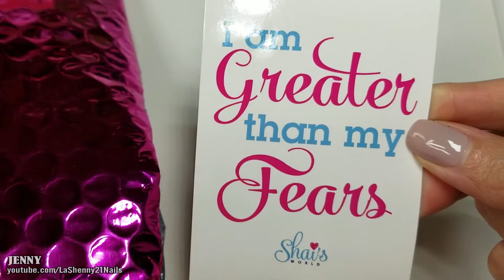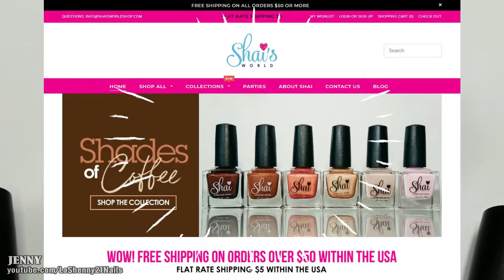Nuevos Esmaltes - Colección Café de Shai || LaShenny21Nails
Te gusta el café tanto como los esmaltes?

Si has dicho que sí, te van a encantar la nueva colección de esmaltes Shai llamada "Coffee" o "Café"! Y aunque no te guste el café, te van a encantar los esmaltes!

Preciosos esmaltes veganos con nombres relacionados con el café! Estaré compartiendo los esmaltes negro y blanco llamados "Black Coffee" y "Milk" en otro video. Los usé para estampar . . . aunque son esmaltes regulares!

Quieres saber más de los esmaltes Shai?

◘ Espresso
◘ Vanilla Latte
◘ Salted Carmel
◘ Chocolate Mocha
◘ Hazelnut
◘ Strawberry Milk
◘ Milk
◘ Black Coffee

* Todos los productos son comprados por mí a menos que indique lo contrario y las opiniones compartidas son mías.